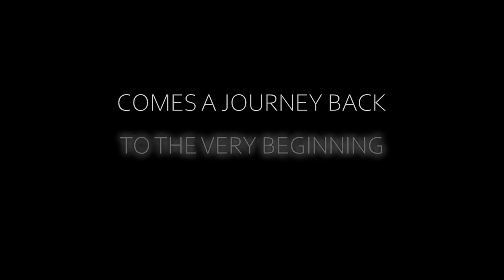History of the Universe Channel Trailer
THE ENTIRE HISTORY OF THE UNIVERSE